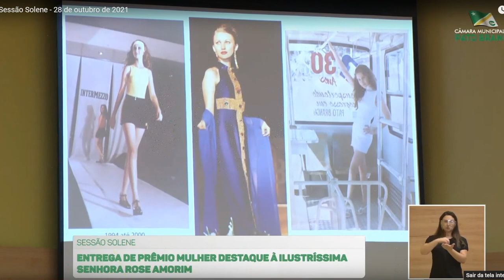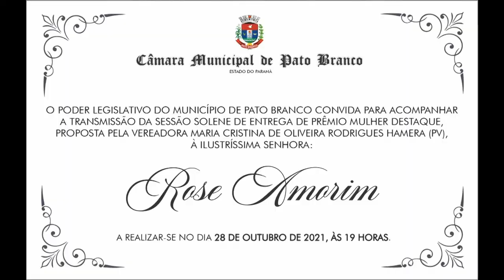Prêmio Mulher Destaque - Pato Branco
Premiação: A Câmara de Vereadores de Pato Branco fez a entrega do Premio Mulher destaque na noite de quinta-feira (28/10/2021). A primeira homenageada foi a bancária Rose Amorim.